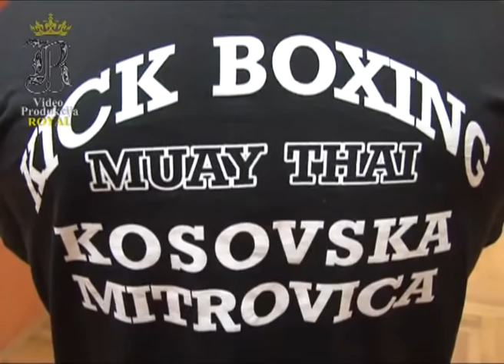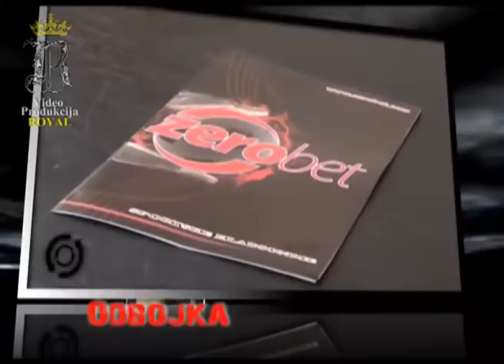KiM SPORT EMISIJA 16 - Kik Box Klub km, Slavko Mandic